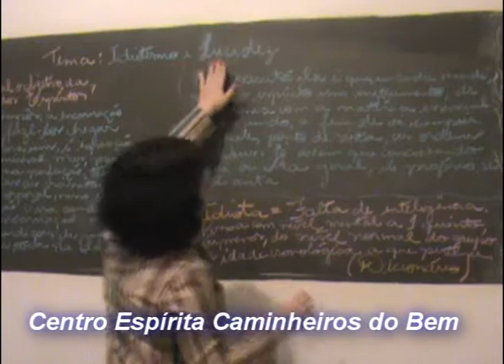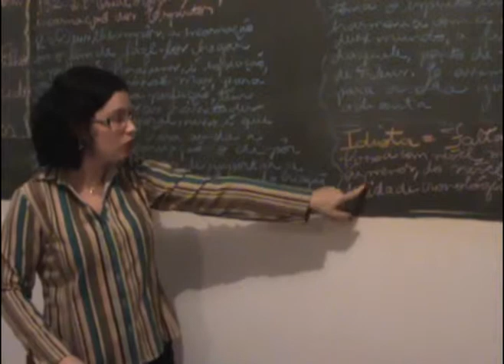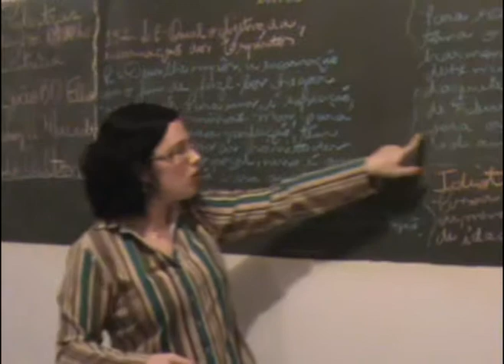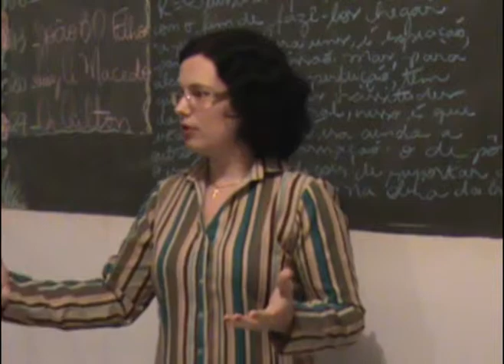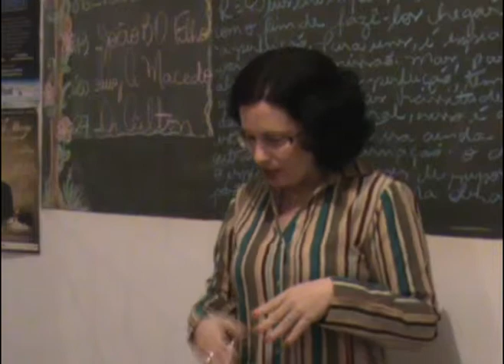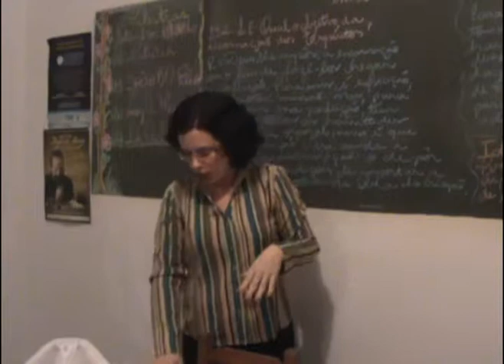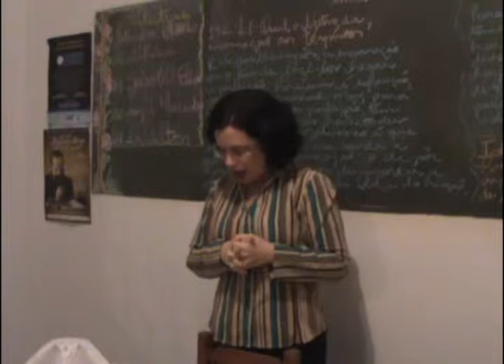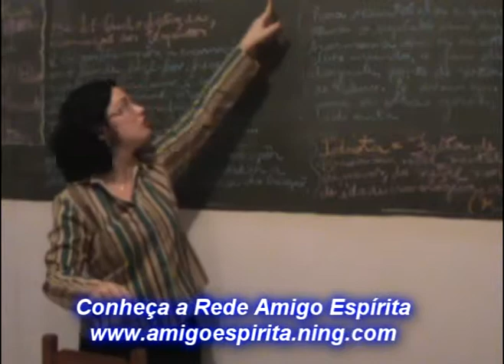Palestra "Idiotismo e Lucidez" com Patricia Alvarenga - 1ª parte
Palestra Espírita "Idiotismo e Lucidez" com Patricia Alvarenga realizada no dia 06/09/2009 no Centro Espírita Caminheiros do Bem, na cidade de Auriflama/SP